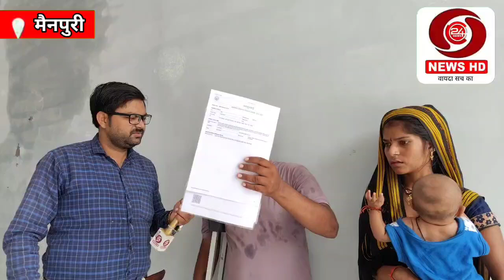UP : लगभग 5 माह पहले फर्रुखाबाद के पांचाल घाट पर आग लगने से जयवीर हो गया था घायल नहीं मिला मुआवजा